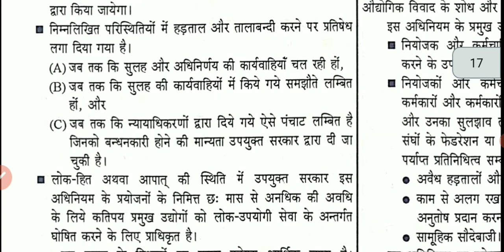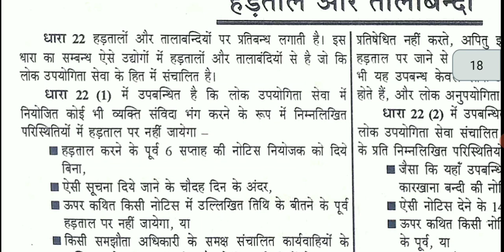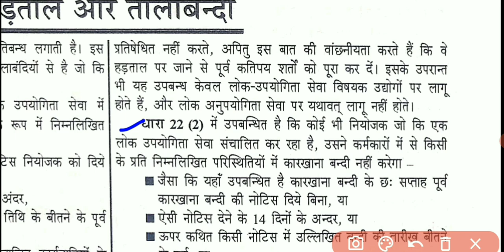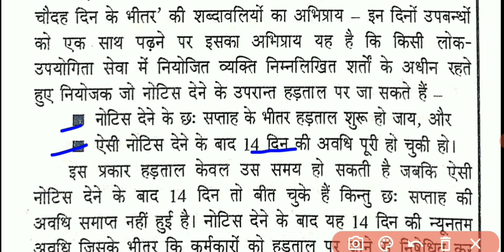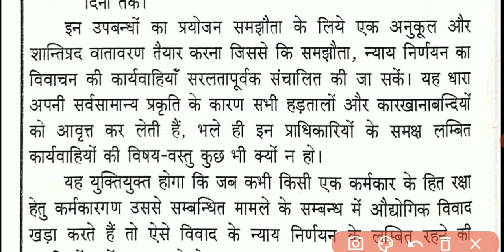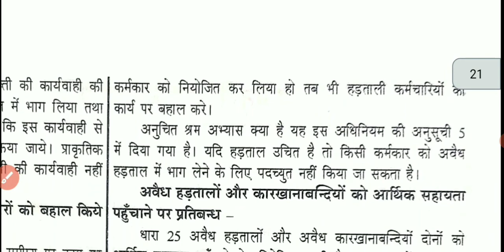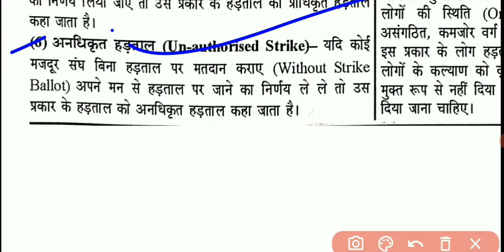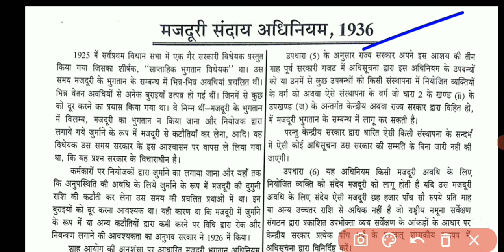Industrial Relation & Labour Law for EPFO|औद्योगिक विवाद अधिनियम,1947, हड़ताल एवं तालाबंदी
Industrial Relation&Labourlaw#UPSC EPFO#OnlineADclasses

Industrial Relation and Labour Law
औद्योगिक सम्बन्ध एवं श्रमिक विधि

EPFO special
प्रवर्तन अधिकारी/लेखा अधिकारी

Employees Provident fund Exam
Enforcement officer/Account officer